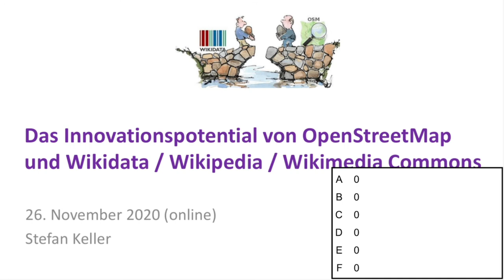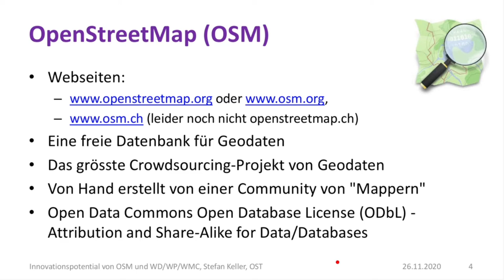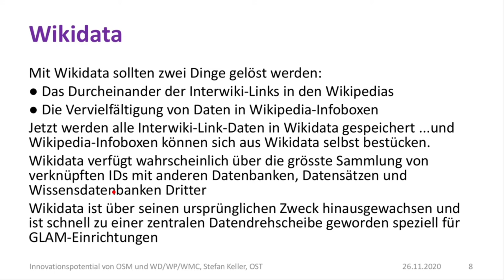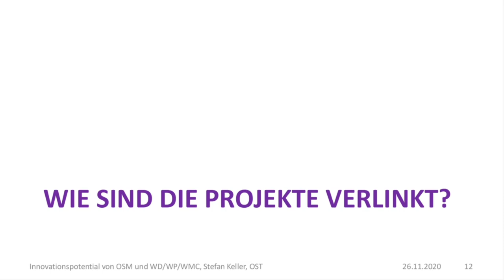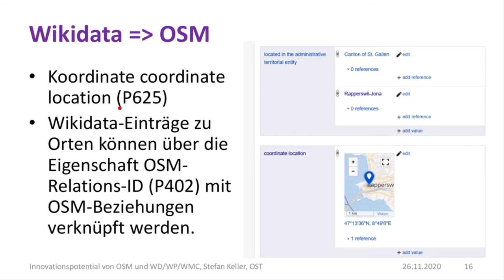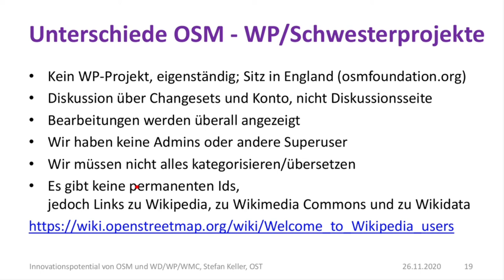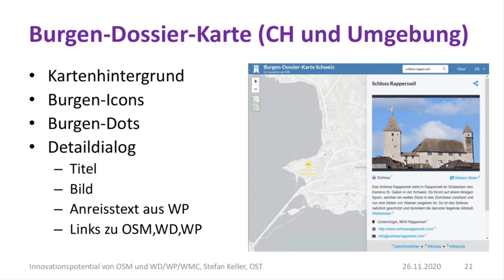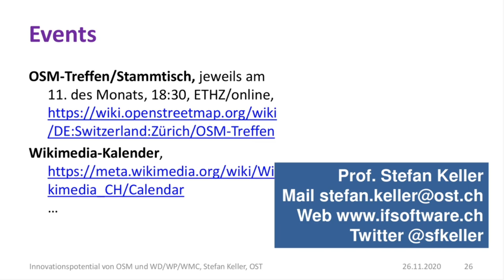CH Open Business Lunch - Das Innovationspotential von OpenStreetMap und Wikimedia Commons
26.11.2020 Basel, Switzerland: Das Innovationspotential von OpenStreetMap und Wikimedia Commons

Inhalt
Die vier crowdsourced Open Data-Projekte OpenStreetMap, Wikidata, Wikipedia und Wikimedia Commons (Fotos) sind je für sich alleine schon eine Goldgrube für Datenanalysen.

OpenStreetMap (OSM) ist beispielsweise eine Geodatenbank mit über 1000 Points-of-Interests aus denen u.a. thematische Karten erstellt werden können. Dazu kommen Routing- und Gecoding-Services.

Das Innovationspotential für innovative Projekte wird noch grösser, wenn man diese kombiniert.

Wir stellen dieses "Quartett" kurz vor und zeigen am Beispiel der Burgen-Dossier-Karte, wie man sie verknüpfen kann. Dabei wird auch gezeigt, was technisch hinter der interaktiven Webkarte für Technologien stecken. Diese sind mehrheitlich Open Source und enthalten u.a. Performance-Tricks, die bisher noch nirgends vorgestellt wurden.

Präsentation in Deutsch. Folien in Englisch.

Speaker: Prof. Stefan Keller, Geometa Lab, HSR Hochschule für Technik Rapperswil,

Stefan Keller ist Full Professor an der HSR Hochschule für Technik Rapperswil. Er leitet das Geometa Lab und unterrichtet Data Engineering (Datenbanksysteme) und Data Analytics sowie Geoinformationssysteme. Stefan Keller hat an der Universität Zürich Geographie und Informatik studiert und arbeitete früher u.a. bei Credit Suisse im ersten Usability Lab und bei Unisys in der GIS-Software-Entwicklung. Er ist engagiert im Bereich (Geo) Data Engineering und Analytics wie auch in (Open) Data Management und ist beteiligt an einigen innovativen Open Source- und Open Data-Projekten. Stefan Keller ist u.a. Mitglied bei der Swiss PostgreSQL Users Group, bei der Schweizerischen Gesellschaft für Kartografie, und bei der Swiss OpenStreetMap Association.